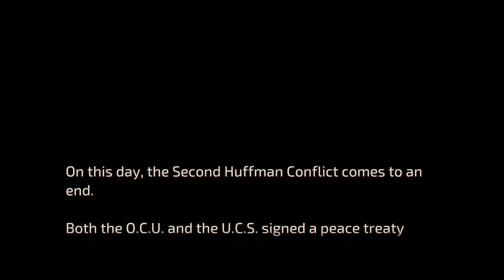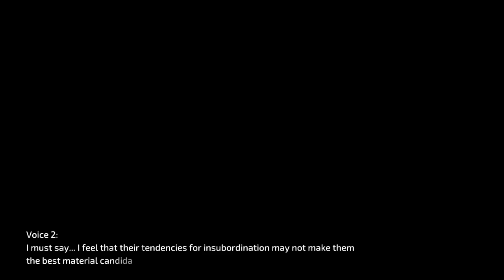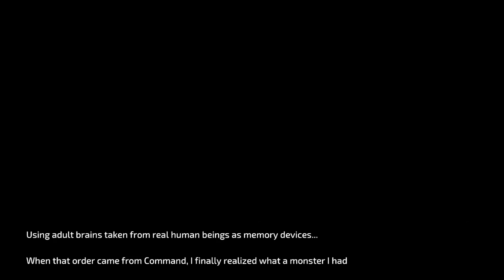Front Mission 1st: Remake - O.C.U. Side Walkthrough part 13 (Classic Mode, Sergeant Difficulty)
Thanks to Forever Entertainment S.A. for the game code.

FRONT MISSION 1st: Remake comes back with updated graphics and modern approach! Choose your side and enter the battlefield equipped with the armed Wanzer -the future of Huffman Island is in your hands.

・The game features new game mode and tweaks to the gameplay and mechanics
・The legendary soundtrack fully reorchestrated
・Original soundtrack available

In the year 2090, the world's conflicts are fought using giant war machines called Wanzers. Huffman Island, the only place where the Oceania Cooperative Union (O.C.U.) and the Unified Continental States (U.C.S.) share a land border is a hotbed of conflict.With dozens of characters to meet, its mature story, and non-Manichean protagonists, Front Mission is the classic tactical Japanese RPG, finally available worldwide.